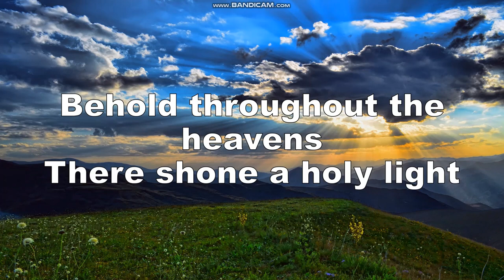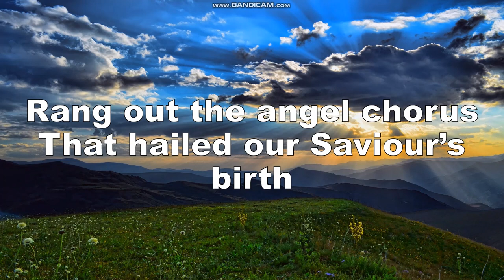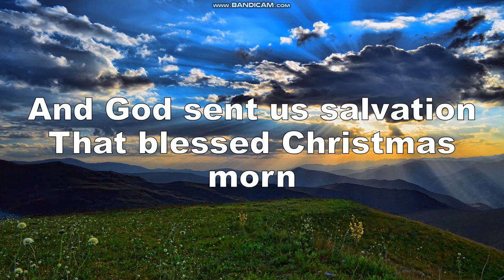Go Tell It On The Mountain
This channel is created to share, learn and encourage each other in our personal walk with God and in life. Do not hold the rights to the songs.

Please pray for direction and protection as this journey is a little bumpy🙏

Words by John Wesley Work,Jr.
Background courtesy of Pixabay